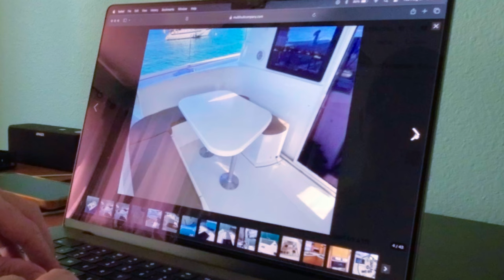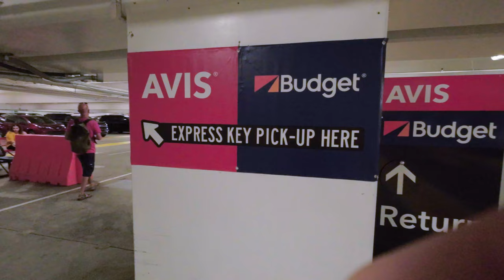Ep.55 - Is RV Living Waiting For Us? California to Texas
Welcome to "RV Life Awaits: California to Texas" with Knotty Nature Road Life!
Join us on our epic road trip from sunny Huntington Beach, California, to the heart of Flower Mound, Texas, as we make our way to visit Brian’s brother. We’re hitting the open road in a rental car packed with everything we own, soaking up the sights, and prepping for a whole new chapter in our lives. Our live aboard sailboat is up for sale all the way in Grenada, and while we wait for the perfect buyer, we’re embracing the nomadic van life idea  and getting ready to kickstart our full-time RV living! We’re excited to share this journey with you – from the winding roads of the desert to family time in Texas, plus all the van life vibes you love. Adventure awaits!

00:00 - Rv Life is coming after leaving boat life

KNOTTY NATURE 2011 FOUNTAINE PAJOT LIPARI 41 SAILING CATAMARAN FOR SALE

Please have a visit to our Art and Mug store and help support what we do!